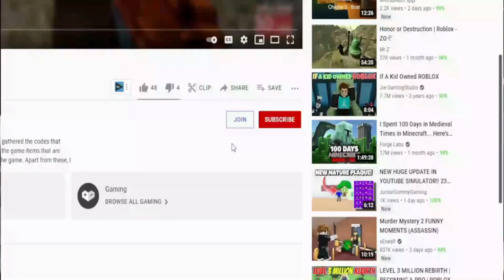(2022) **NEW** 🐛 Roblox Anime Adventures Codes 🐛 ALL *UPD 4* CODES!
I have put together all the new secret codes of Roblox Anime Adventures in this video. Anime Adventures is a Roblox Tower Defense game where you destroy the enemies on the map by using Anime characters as Towers and try to get stronger anime characters with the gems you earn. You can get extra gems by using codes. Have a good time.